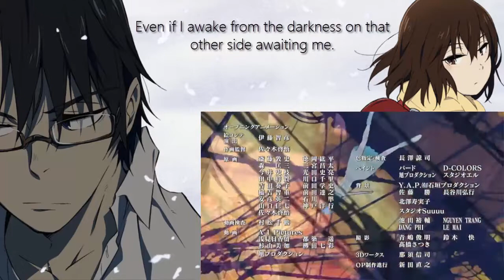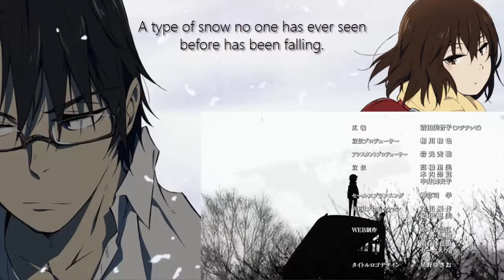Boku dake ga Inai Machi - It's a Tiny Bit of Light「Piano Version」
hellouw（￣へ￣）
My friend ask me to sing this song...and here is it! I hope you like it Däniel.. hehe. I think that this song is just so beautiful. There are so many songs that I want to sing recently and this is one of MAAAANY others!

I hope you enjoyed it   ´ ▽ ` )ﾉ  ~If you did, don't forget to give me a feedback! ♥

Anime: Boku dake ga Inai Machi (ERASED)
Song: Sore wa Chiisana Hikari no you na (It's a Tiny Bit of Light)
Composer: Yuki Kajiura
Lyrics: Yuki Kajiura
Artist : Sayuri